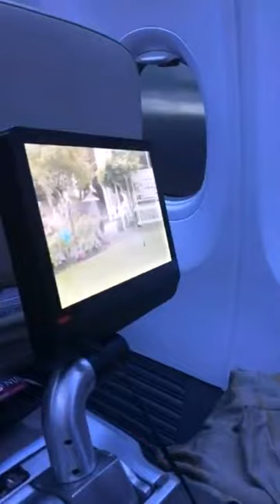Gelagat Aaisyah Dhia Rana ketika di Bangkok Airport